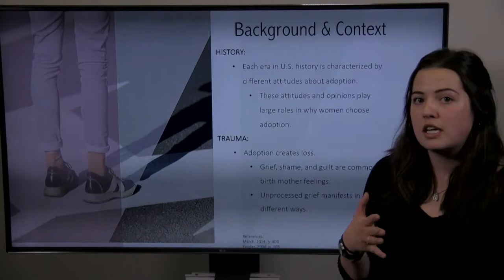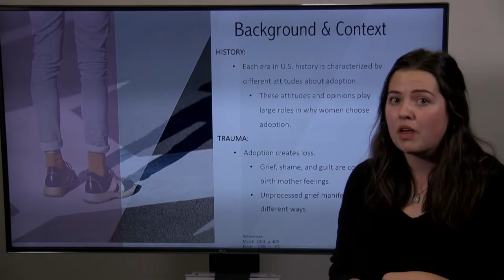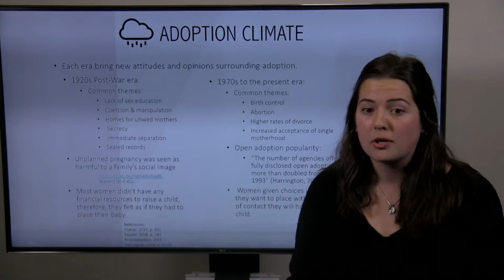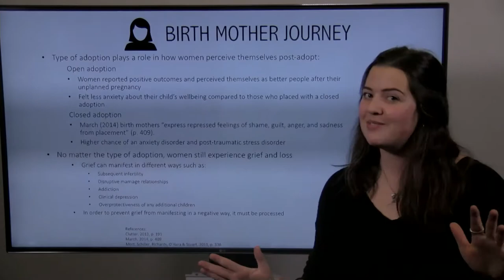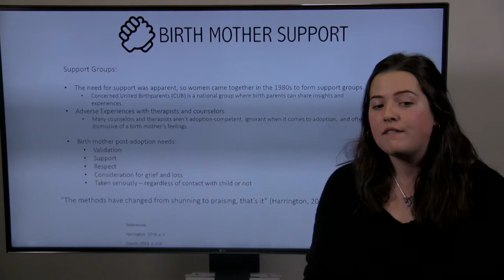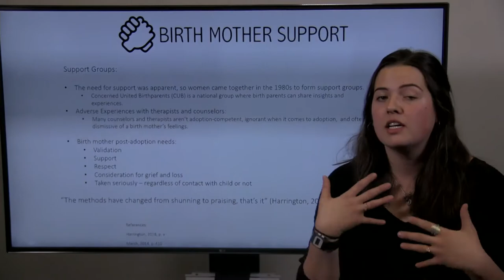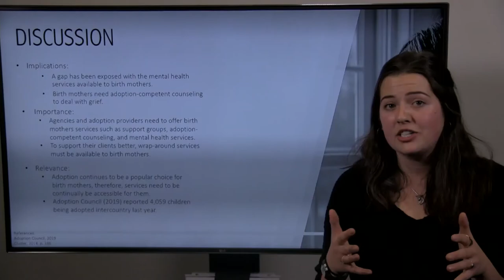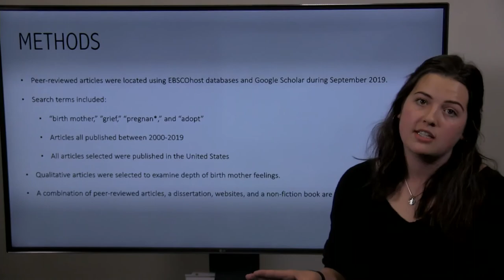Birth Mother Grief Presentation Video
Lit Review Presentation